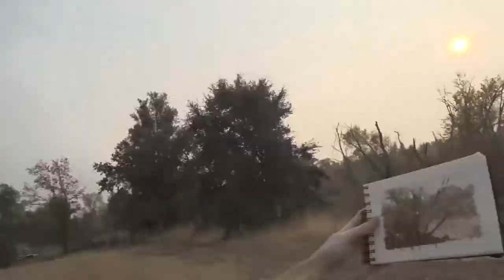Full Tree Painting Experience in Northern California - Plein Air Adventure 47